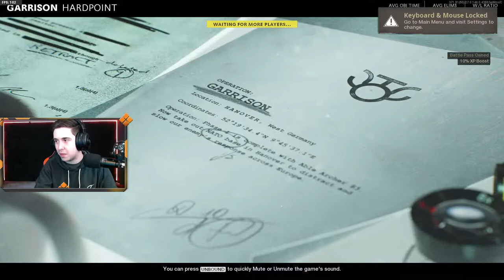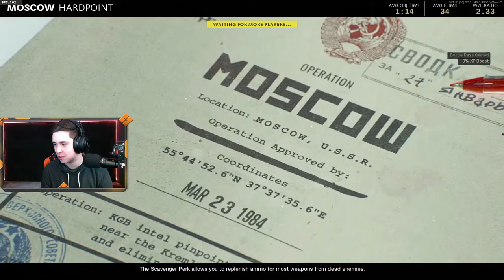[VOD] - Unlocking the New Tac Rifle! 5/6/21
I hope you enjoy this video I had a lot of fun making it and if you wouldn't mind leaving a rating it would be much appreciated and don't forget to subscribe if you haven't already and I will see you guys in my next video!!!

                      Stream Schedule - Central Time